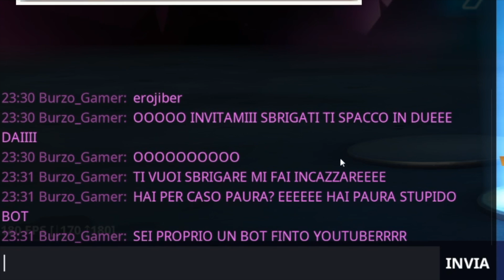UN PRO CONVINTO vuole SFIDARMI , E' SICURO DI VINCERE...MA FINISCE MALISSIMO *interviene la madre*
🔥 SUPPORTA UN CREATORE: CRAZIEMAD

🔴 STREAMING ORE: 20:30 [ORARIO ESTIVO]
⚙️1 GIORNI SI, 1 GIORNO NO [VIDEO]

💻 MIO COMPUTER 💻
⚡️ GPU: GeForce RTX 2070
⚡️ Scheda Madre: X470 GAMING PRO CARBON
⚡️ CPU: AMD RYZEN 7
⚡️ Memoria: 16 GB RAM
⚡️ Risoluzione: 2048×1080 144Hz
⚡️ Sistema operativo: Microsoft Windows 10 Pro